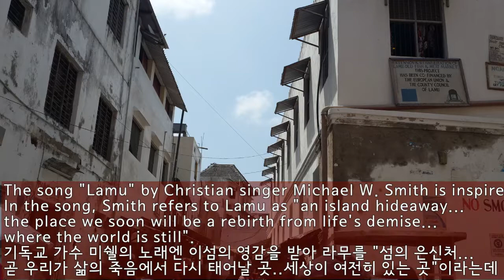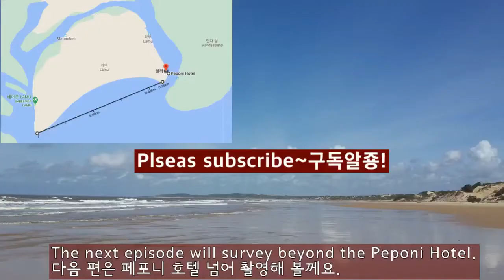Way to Shela (쉘라 가는 길)shela lamu UNESCO World Heritage#Confucius#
*Note : 유네스코 방문은 코로나 발생 전에 촬영됨을 알립니다. 코로나 조심하세요.

Way to Shela
쉘라 가는 길

Please note that do not watch video if you be seasickness
배멀미가 있으신 분은 주의바랍니다.

On sunday, used to go outside for salutary exercise.
휴일엔 건강을 위해 현장밖에 나가는데요.

Shela is one of them.
쉘라는 그중에 한곳이죠.

Shela is a village about 3.2 km (2.0 mi) south of Lamu (town).
쉘라는 라무타운에서 남쪽으로 3.2km 떨어진 곳에 마을인데요.

It is located around 10km from working site.
현장에선 직선거리로 10km 떨어져 있습니다.

A watercraft, which is water taxi, used to provide public or private transport between Mokowe and Lamu.
모코에와 라무사이에 수상택시가 운영중이죠.

They're not wearing a life jacket. It's because of the COVID-19.
사람들이 구명조끼를 입고 있지 않죠. 코로나 때문이라네요.

It might be nonsense
말이 되나요!

Anyhow, no Covid-19 at Lamu Country bz no sign of symptoms and depth as they said.
여튼 라무엔 코비드가 없다고 하네요..증상도 죽은 사람도 없으니까요.

Look at the elevated old wooden jetty constructed next to a tidal mangrove forest near the hotel and resorts.
호텔 및 리조트 근처의 조수 맹그로브 숲 옆에 건설 된 오래된 목조 부두를 보세요.

Sailing ships and motor boats are in harmony with each other.
자연범선과 모터보트가 서로 조화를 이루고 있네요.

Lamu has a variety of religions. A mosque over there.
라무카운티는 종교가 다양합니다. 저기 무슬림 사원이 보입니다.

Most of them are Muslim.
대부분은 무슬림이에요.

Look at that~, there are entrance of lamu county center
저기 라무타운 중심 초입부가 보이네요.

Now, this is the CBD(central business district)
자 여기가 중심상업지역입니다.

This is the Lamu House Hotel & restaurant. It's been a long time since I didn't go bz corona.
여기가 바로 라무 하우스죠. 코로나로 안간지 오래됐죠.

The island of Lamu is a Swahili settlement filled with culture.
라무섬은 스와힐리 문화가 만연한데요..

The word Swahili is originally derived from the Arabic dialect of "sawahil" (coastal).
스와힐리란 말은 원래 아랍어의 "sawahil"(해안사람)에서 유래한 것임.

Look at that. It is symbol of Lamu town.
저 표시 보이시죠. 라무타운의 상징이죠.

This office is Kenya Maritime Authority.
이 사무실은 케냐 라무소재 해사청입니다.

Many shops and government offices are concentrated along the seafront road.
해변길을 따라 많은 상점및 관공서가 밀집되어 있습니다.

It is the headquarters of Lamu County and a UNESCO World Heritage site.
이곳은 라무카운티의 중심지며 바로 유네스코 유산등록지에요.
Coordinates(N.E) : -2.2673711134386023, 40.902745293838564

Lamu Old Town was designated as a UNESCO World Heritage site in 2001.
Lamu Old Town은 2001 년에 유네스코 세계 문화 유산으로 지정되었죠.

Because the architecture and urban structure of Lamu graphically demonstrate the cultural influences that have come together there over several hundred years from Europe, Arabia, and India, utilizing traditional Swahili techniques to produce a distinct culture.
Lamu의 건축과 도시 구조는 전통적인 스와힐리어 기술을 활용하여 독특한 문화를 만들어 내면서 유럽, 아라비아 및 인도에서 수백 년 동안 함께한 문화적 영향을 그래픽으로 보여주기 때문이죠.

The song "Lamu"[32] by Christian singer Michael W. Smith is inspired by the island. In the song, Smith refers to Lamu as "an island hideaway...the place we soon will be a rebirth from life's demise...where the world is still".
기독교 가수 미쉘 스미스의 노래엔 라무섬의 영감을 받아 라무를 "섬의 은신처... 곧 우리가 삶의 죽음에서 다시 태어날 곳 ... 세상이 여전히 있는 곳"이라고 하죠..

The song is about running away from life's problems.
이 노래는 삶의 문제에서 도망 치는 것에 관한 것이죠.

You will know once you come. What kind of life is right.
한번 오시면 알게 됩니다. 어떤 삶이 옳은 것이지..

I think of a wise-saying from Confucius.
공자로 부터의 명언이 하나 생각납니다.

“Life is really simple, but we insist on making it complicated. – Confucius”
인생은 정말로 단순하지만 인간이 복잡하게 만들려고 한다.-공자

Nobody know what kind of life right be. Just simply it.
어떤 종류의 삶이 옳은지는 아무도 모르죠. 단순하게 생각하세요.

From now on, let's look at the scenery and open caption of subtitles sometime.
이제부터는 풍경보시고 간간히 자막 올립니다.

Ovre there, look at BTS(Base Transceiver Station)
무선통신 기지국이 보입니다.

It costs 30,000 won when using LTE speed with 25 gigabytes.
LTE급 속도로 25기가에 3만원이 들죠.
Lamu County Referral Hospital
라무 카운티 리페랄 병원
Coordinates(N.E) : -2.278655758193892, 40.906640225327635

Along the coast, there are mangroves and umbrella trees.
여튼, 해안을 따라 맹그로브와 엄브렐러 나무가 보입니다.

Donkeys carrying luggage.
짐을 나르는 당나귀들이 보이네요.

Sometime, let you know donkeys in Lamu for thier sad story...
언제가 라무 당나귀들만을 특집으로 다뤄볼께요. 슬픈사연이죠..

Look at the people who can only walk at low tide. I walked at noon on the equator.
간조때만 다닌 사람들을 보세요. 적도지역에서 정오에 이길을 걸었지요.

I got to Shela.
드디어 쉘라에 도착했어요.
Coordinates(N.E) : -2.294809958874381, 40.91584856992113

Peponi Hotel
페포니 호텔

As far as we know, Kenya’s unique coastal culture is a product of a long and often troubled history of Arab, Portuguese and Swahili influences.
아시겠지만, 케냐의 독특한 해안 문화는 아랍, 포르투갈 및 스와힐리어의 영향에 대한 오랜 그리고 가끔 문제(?)가 되는 역사의 산물이죠.

That's why a lot of Europeans have visited even COVID-19.  Welcome to visit.
그래서 많은 유럽인들이 코로나에도 불구하고 방문하는 곳이죠.. 한번 놀러 오세요..

The next episode will survey beyond the Peponi Hotel.
다음 편은 페포니 호텔 넘어 촬영해 볼께요.

the Peponi Hotel